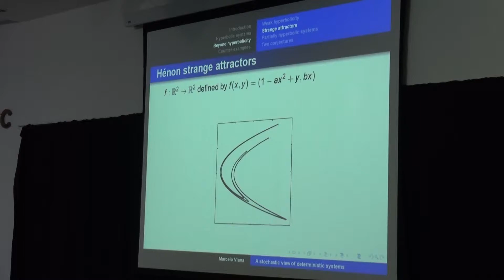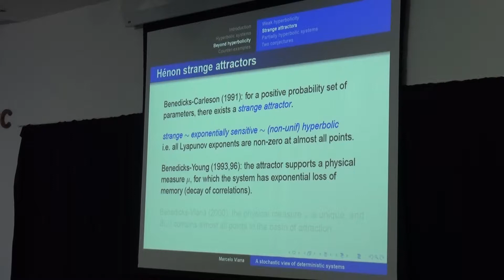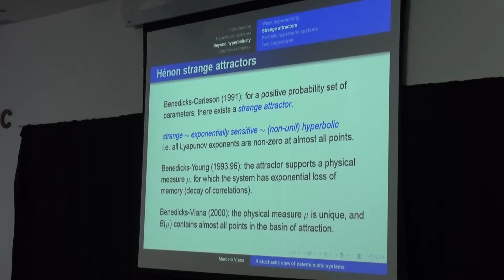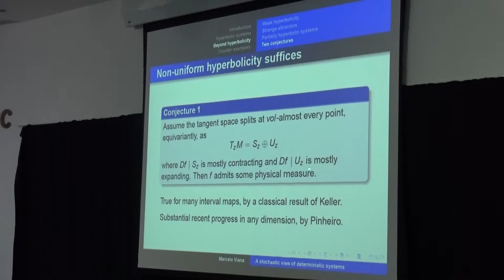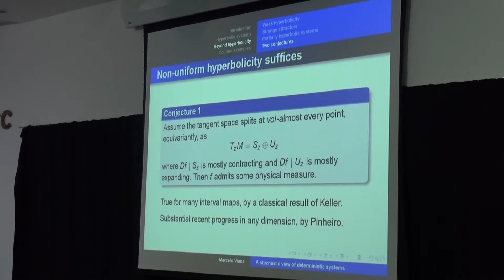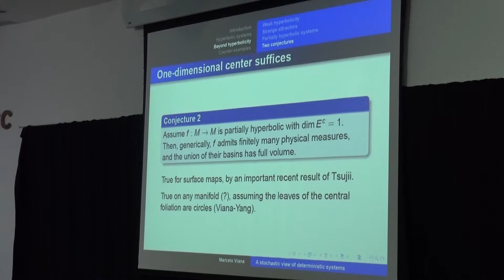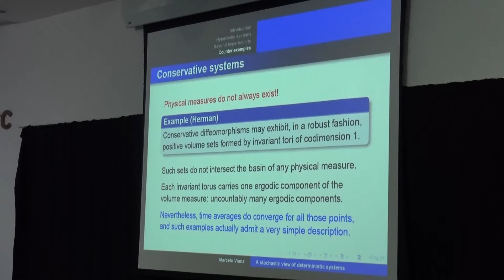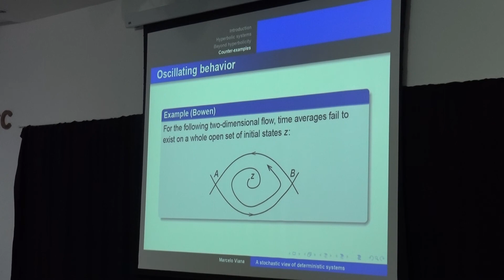Colóquio LNCC - Marcelo Miranda Viana (IMPA) 04/05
Título: Marcelo Miranda Viana (IMPA)

Tipo Seminário: Seminário de Pós-Graduação, Colóquios LNCC

Palestrante(s): Marcelo Miranda Viana, Instituto de Matemática Pura e Aplicada

Data: 22/10/2018

Horário/Local: 14:00-15:30(Auditorio A)

Resumo:

Possui Graduação em matemática pela Universidade do Porto e Doutorado no Instituto de Matemática Pura e Aplicada (IMPA), tendo obtido o respectivo grau em sistemas dinâmicos em 1990. Atualmente é pesquisador titular e diretor-geral do IMPA, bolsista de produtividade 1A do CNPq e membro do comitê executivo e tesoureiro do Conselho de Matemática das Américas. Foi membro do conselho deliberativo do CNPq, presidente da Sociedade Brasileira de Matemática (SBM), vice-presidente da União Matemática Internacional (IMU), coordenador cientifico da União Matemática da América Latina e do Caribe (UMALCA), diretor adjunto do IMPA, membro do comitê executivo da IMU, coordenador do comitê assessor de matemática e estatística no CNPq (por duas vezes), representante da área de matemática, probabilidade e estatística na CAPES e na FAPERJ, chefe do escritório regional na América Latina da Academia de Ciências do Mundo em Desenvolvimento (TWAS), vice-presidente da SBM e presidente do conselho gestor do PROFMAT - Mestrado Profissional em Matemática em Rede Nacional. Seu trabalho como pesquisador em matemática está centrado nas áreas de sistemas dinâmicos, teoria ergódica e teoria das bifurcações. Foi distinguido pela presidência da república com a Grã-Cruz da Ordem Nacional do Mérito Científico, em 2000, e com o grau de Comendador da Ordem Nacional do Mérito Educacional, em 2018. Ganhou o Prêmio TWAS em 1998, o Prêmio UMALCA em 2000, o Prêmio Ramanujan do Centro Internacional de Física Teórica (ICTP) em 2005, o Prêmio Universidade de Coimbra em 2007, o Grande Prêmio Científico Louis D. do Institut de France em 2016 e o Prêmio Anísio Teixeira da Educação Básica também em 2016. Juntamente com Hilário Alencar, idealizou e liderou o PROFMAT. Criou as Jornadas Nacionais de Iniciação Científica do IMPA e o programa Integrando a Amazônia da SBM. Concebeu e lidera o projeto do Biênio da Matemática 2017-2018 (Lei 13.358 de 7 de novembro de 2016).